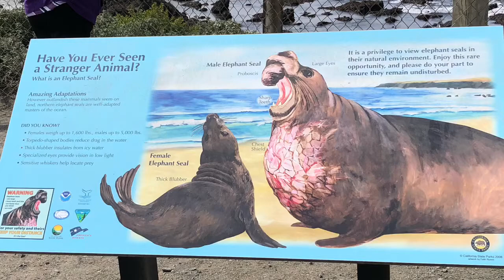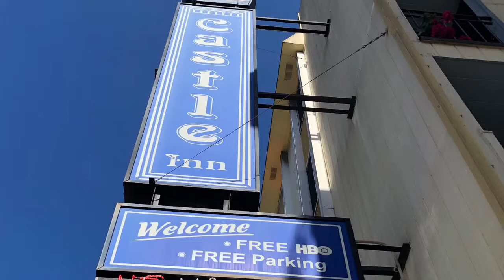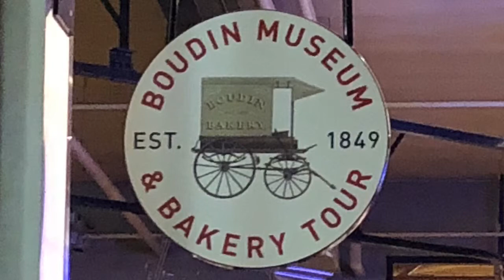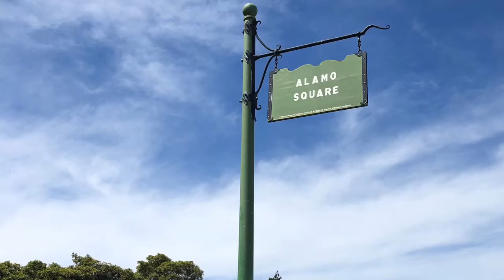Cayucos & San Francisco 2018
After leaving LA we drove our Honda Accord to San Francisco stopping overnight in the seaside town of Cayucos.